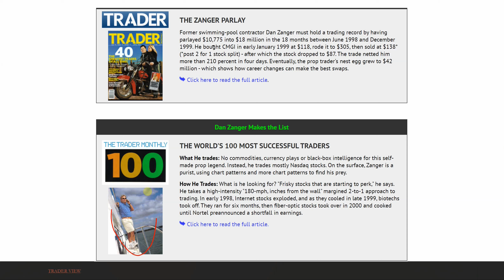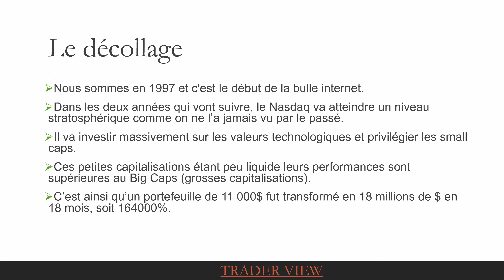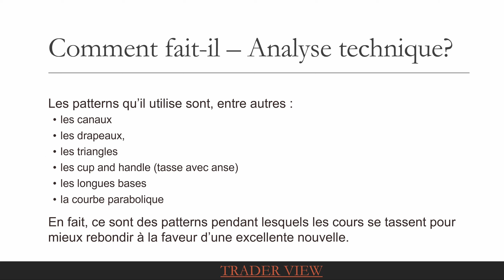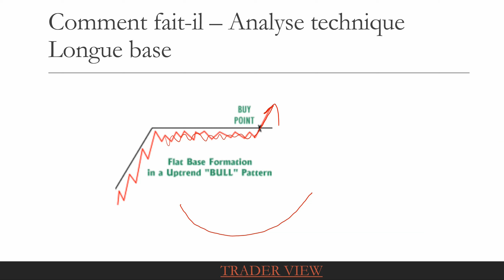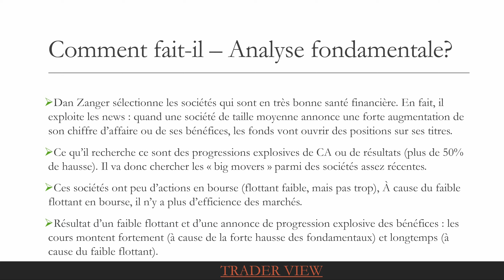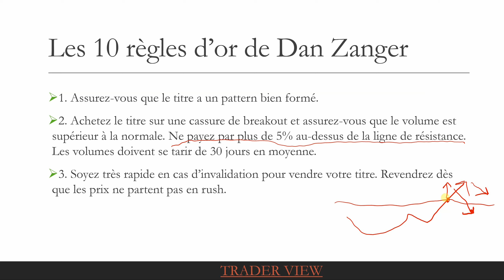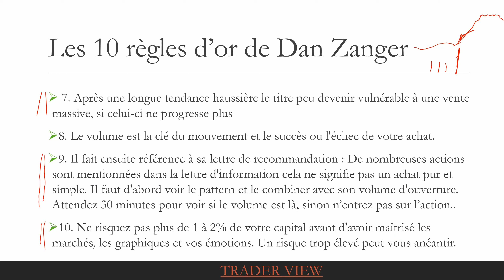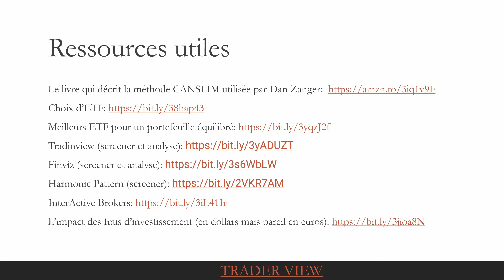Dan Zanger: comment amasser 18 millions en moins de deux ans avec un capital de 10000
Dans cette vidéo on revient sur l'histoire de ce trader qui a transformé 10 000 dollars en 18 millions de dollars en 18 mois. Je ne me contenterai pas juste de raconter l'histoire de Dan Zanger, je vais vous détailler sa méthode et surtout le livre qui l'a transformé se trouve ici

Le livre contenant la méthode appliquée par cet investisseur:

▬▬▬▬▬▬▬▬▬▬▬▬▬ LIVRE OFFERT ▬▬▬▬▬▬▬▬▬▬▬▬▬
Comment INVESTIR en BOURSE  les bases (DÉBUTANT)

▬▬▬▬▬▬▬▬▬▬▬▬▬ CRYPTO ▬▬▬▬▬▬▬▬▬▬▬▬▬
Le robot que je teste en ce moment depuis fin octobre (so far so good!)
Je ferai une video bientôt:

▬▬▬▬▬▬▬▬▬▬▬▬▬ SCREENERS ▬▬▬▬▬▬▬▬▬▬▬▬
Lien vers Finviz

Lien vers HarmonicPattern (détecte le fameux tasse et anse, cup and handle en anglais)

▬▬▬▬▬▬▬▬▬▬▬▬▬ LIVRES INDISPENSABLES▬▬▬▬▬▬▬▬▬▬▬▬
How to Make Money in Stocks: A Winning System in Good Times and Bad – William O'Neil

Secrets pour gagner en bourse à la hausse et à la baisse – Stan Weinstein

Comment j'ai gagné 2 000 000$ en Bourse – Nicolas Darvas

Les secrets des grands traders Broché – Schwager